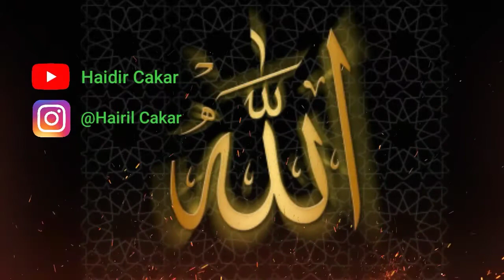Suara Merdu Sampai Menangis Surah Qaf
Syekh Salah Al Mussallih Surah Qaf Beliau Sampai Menangis.